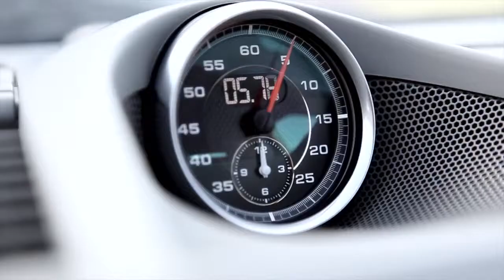Joe Rizza Porsche Orland Park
Joe Rizza Porsche has been in Orland Park in 1996.  We pride ourselves on a true customer experience.  We will cater your needs and work with you to find the Porsche that fits you best.  From sales to service, our team is dedicated to making your experience with us a great one.  Stop in and see us today at Joe Rizza Porsche at 8130 West 159th Street in Orland Park or start your Porsche search online at porsche.rizzacars.com.